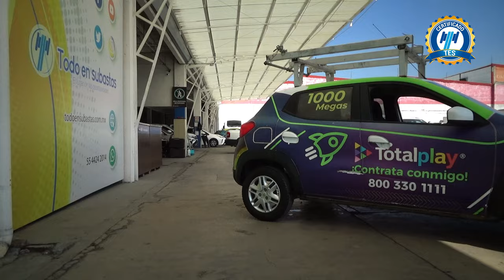Renault / Kwid / 2022 - 24848